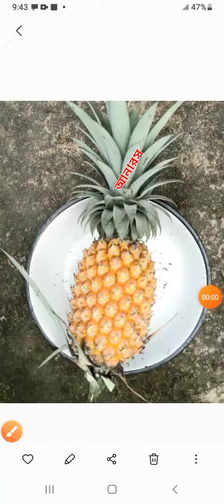আনারস. ইংরেজিতে pineapple যার বৈজ্ঞানিক নাম Ananas comosus.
আনারস. ইংরেজিতে pineapple যার বৈজ্ঞানিক নাম Ananas comosus. ছাদ বাগানের